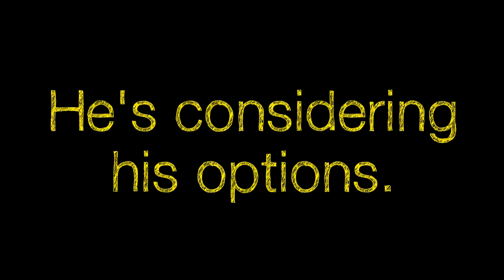Marty's Other Jobs - Marty at the dealership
Marty the Marmot has received a contract offer from the WHL.

He's considering his options.

In the meantime, what else could the marmot do?